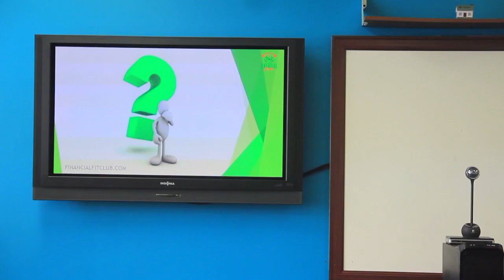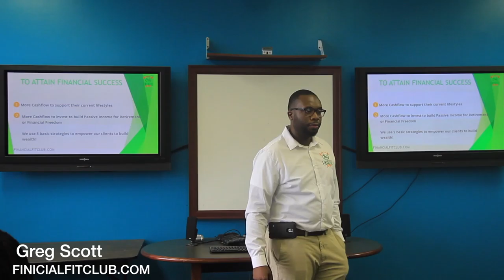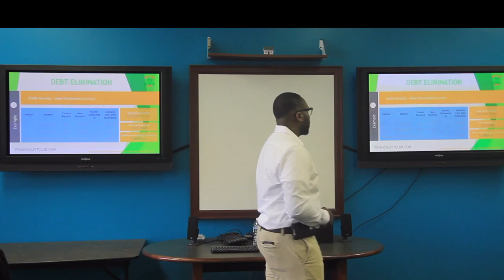GREG SCOTT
FINICIALFITCLUB.COM